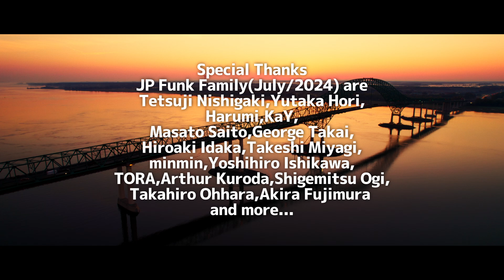明日への架け橋 (feat. 黒田アーサー) / JP Funk Brothers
7/8 JP Funk Brothersが「明日への架け橋 (feat. 黒田アーサー)」を全世界同時配信リリース！ 黒田アーサーを迎えた作品は早くも第3弾となります。今回も石川よしひろがプロデュースを担当。楽曲は石川よしひろとHarumiによる描き下ろし作品です。ギターは高井ジョージ、ベースはTurbo斉藤の鉄壁のサポート！ ご機嫌なミディアムテンポのハッピーソング。黒田アーサーの世界に酔いしれてください。

Lyrics: Harumi    Music: Yoshihiro Ishikawa
Arrange: Tetsuji Nishigaki

Musicians
Produced by YuTA P & Yoshihiro Ishikawa
Arranged by Tetsuji Nishigaki
Lead Vocal: Arthur Kuroda
Chorus: Yoshihiro Ishikawa
E.Guitar: George Takai
Keyboards: Tetsuji Nishigaki
E.Bass: Masato Saito
Sound Design: Yutaka Hori
All Instruments & Programming: Tetsuji Nishigaki

Staff
Produced by Tetsuji Nishigaki
Co-Produced by Yutaka Hori
Mastered, Mixed & Recorded by Yutaka Hori
Mixed & Recorded at Holy Sound Studio, Rant Studio & Mother House Recording Studio
Mastered at Holy Mastering
Art Direction & Design: Yutaka Hori
JP Funk Family Manager: Akira Fujimura (KPT)

Special Thanks
JP Funk Family(July/2024) are
Tetsuji Nishigaki,Yutaka Hori,Harumi,KaY,Masato Saito,George Takai,Hiroaki Idaka,
Takeshi Miyagi,minmin,Yoshihiro Ishikawa,TORA,Arthur Kuroda,Shigemitsu Ogi,
Takahiro Ohhara,Akira Fujimura and more...